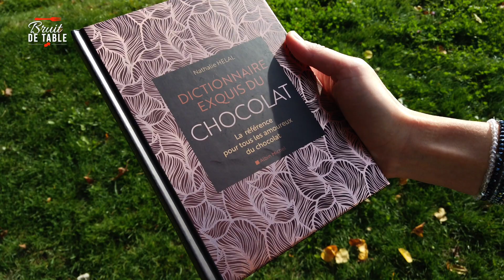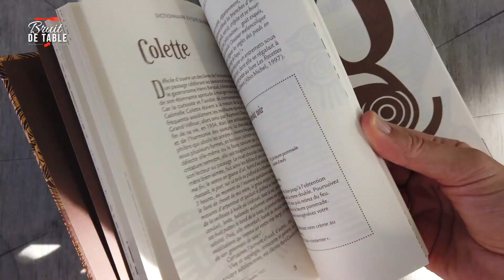Toquicimes [chocolat & pâtisserie]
À l'occasion du festival Toquicimes de Megève, je reçois en plateau Mercotte et Nathalie Helal qui parlent de leurs dernières publications.